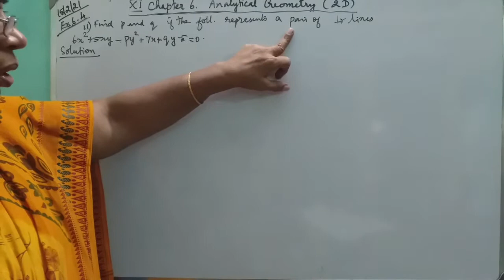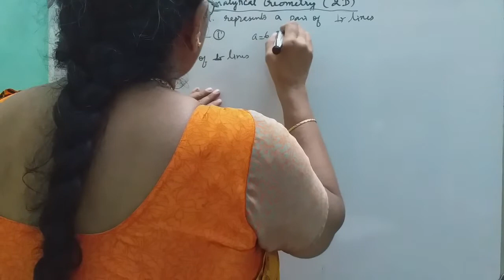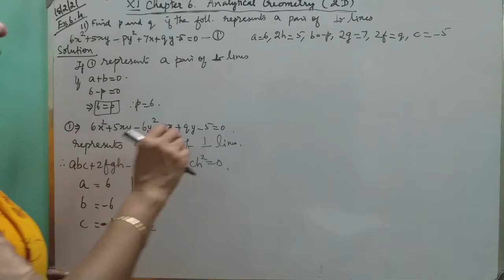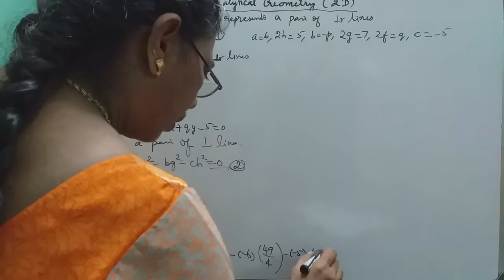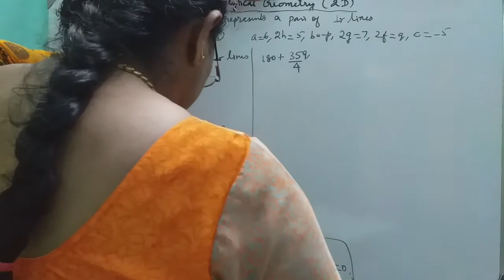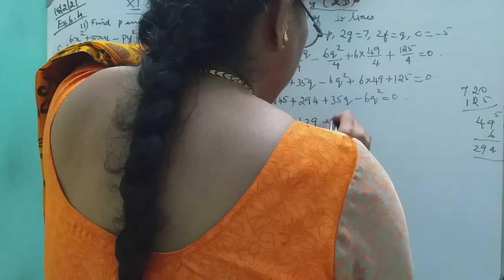MATHS WITH MAHAMUDHA : TN HSC +1 MATHS CLASS ROOM - Chapter 6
Chapter 6